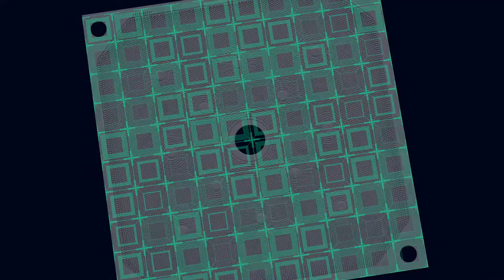Automatic membrane filter press with plate shifter.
NMP offers membrane filter press with automatic plate shifter and squeezing pressure control. NMP offers PLC based electric panel control the hydraulic cylinder pressure till the feeding and squeezing operation. Our plate shifter technology controlled through PLC. Single operator required to handle the filter press.

Company Address：Near Railway Crossing, Chimodia Naka, Billimora - Gujarat-India.